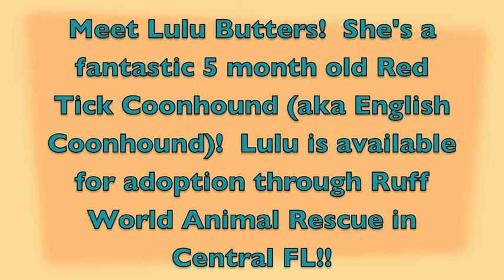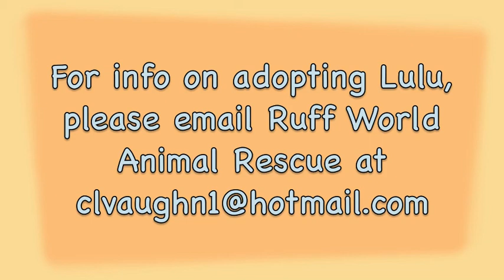Lulu Butters -For Adoption!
Lulu Butters is a wonderful girl!  She's a 5 month old Red Bone Coonhound.  Loves everyone!  And loves to play with dogs of all sizes and ages!  Lulu Is being fostered in Central Florida. If you'd like information on adopting Lulu, please email . To check out the other pooches and also the felines we have for adoption, please go to our petfinder.com site!